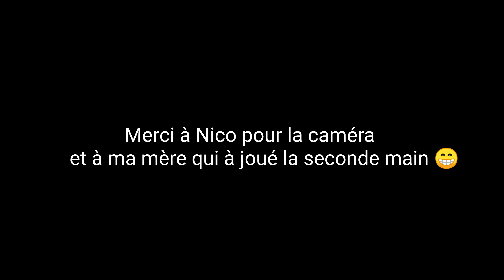Faire des croissants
Hello! Aujourd'hui on va faire des croissants! j’espère que ça va vous aider!